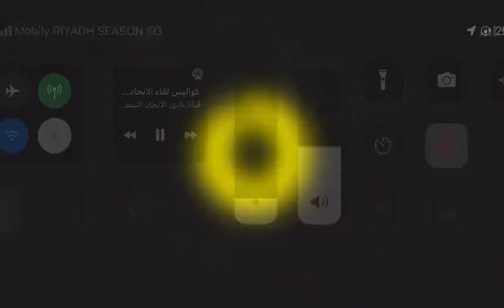"بالمرجلة نجيبها".. كواليس كلمة رئيس الاتحاد أنمار الحائلي للاعبيه في غرفة الملابس بعد الفوز على ضمك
"بالمرجلة نجيبها".. كواليس كلمة رئيس الاتحاد أنمار الحائلي للاعبيه في غرفة الملابس بعد الفوز على ضمك بدوري المحترفين